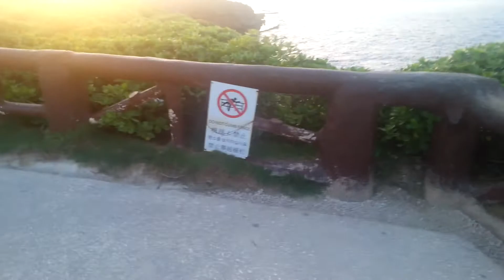Banzia Cliff Saipan